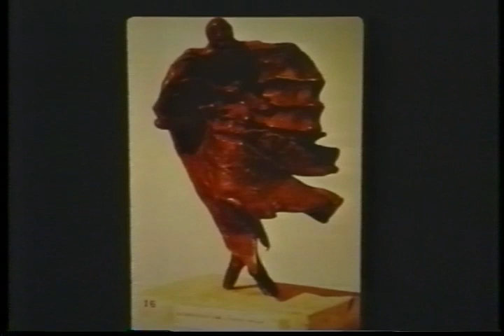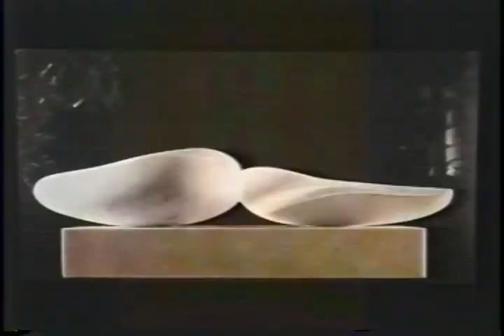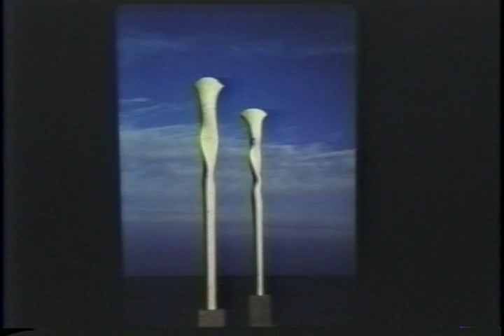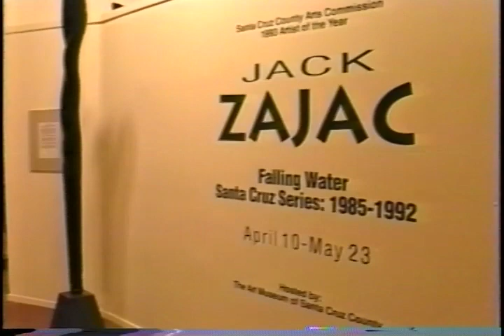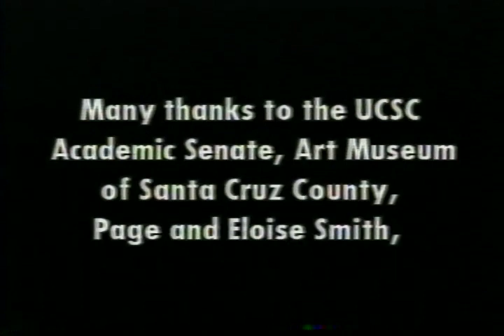Jack Zajac - 1993 Artist of the Year and Faculty Research Lecturer